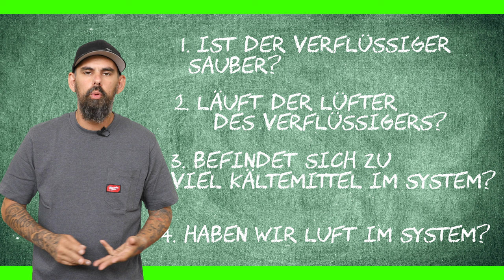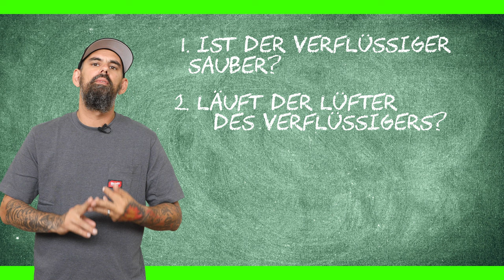easy Störung: Hochdruck